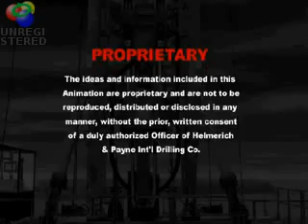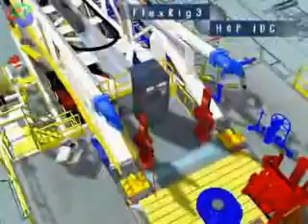Industrial Drilling Rig up animation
From Mr. İbrahim Secti-Petroleum Production Engineer from TPAO